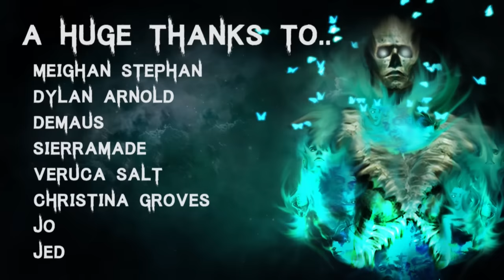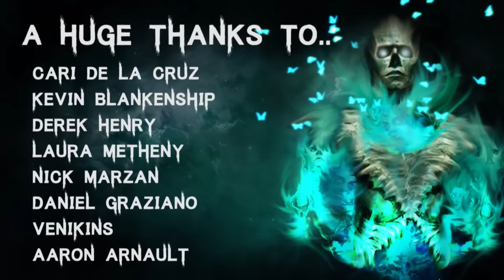50 TRUE Disturbing Middle Of Nowhere & Deep Wood Horror Stories | (Scary Stories)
🎧 Listen to The Audiobook I narrated! - goo.gl/6skCEW

All Stories are read with full permission from the authors, as this is a compilation story links can be found in previous videos.

Secret Message Section: Is Banana Bread, Bread of Cake?